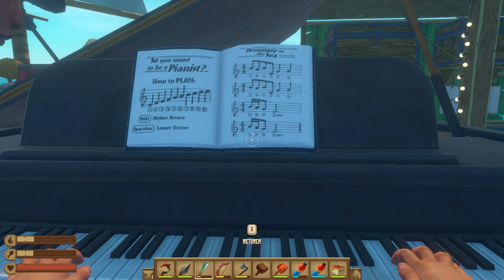Une ville sous un dôme et un nouveau personnage - Raft #10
Raft [FR]
Episode 10: On arrive à l'ancienne fin du jeu au niveau de la ville sous le dôme mais ce coup-ci on y trouve un nouveau personnage et la suite de l'histoire !